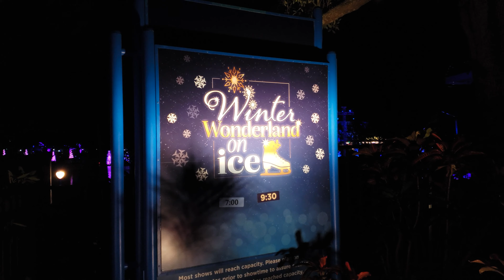Winter Wonderland on Ice | SeaWorld Christmas Celebration | Orlando FL | 4K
Part of SeaWorld's Christmas Celebration 2021, Winter Wonderland on Ice SeaWorld brings Christmas to life at Bayside Stadium on a stage of ice.  Get in the holiday spirit and be amazed by the show-stopping skating extravaganza.  Complimented by the sparkling sea of trees and towering musical fountains.  Make holiday memories with a show the whole family will love at SeaWorld's Winter Wonderland on Ice.

Parte da celebração de Natal de 2021 do SeaWorld, Winter Wonderland no gelo O SeaWorld dá vida ao Natal no Bayside Stadium em um palco de gelo. Entre no espírito natalino e surpreenda-se com a extravagância da patinação que vai parar o show. Complementado pelo cintilante mar de árvores e imponentes fontes musicais. Faça memórias das férias com um show que toda a família vai adorar no Winter Wonderland on Ice do SeaWorld.